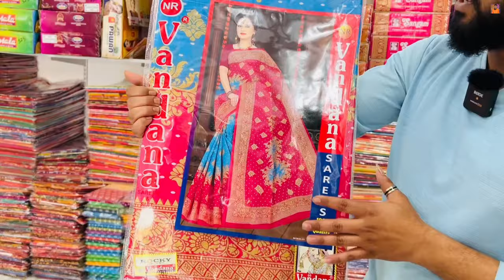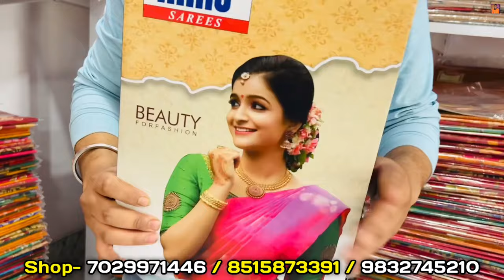Indrajit Saree Centre Santipur - Chapa Saree ।Santipur Saree Market । Cotton Saree Wholesale Market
Shop name: Indrajit Saree Centre
Shop adress : Santipur,Nadia WB - 741404

[if u promote your business in our channel then

Your Quarries

indrajeet saree centre santipur
chapa saree wholesale santipur
chapa saree wholesaler
chapa saree wholesale in kolkata
sutir chapa saree wholesale market